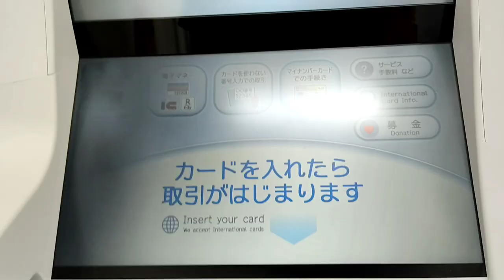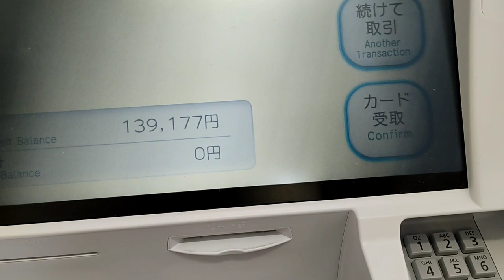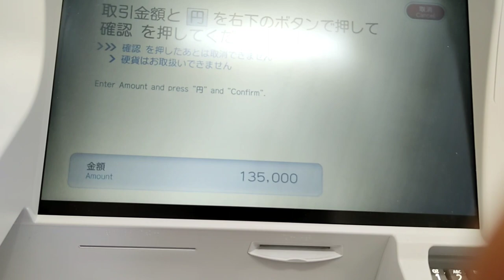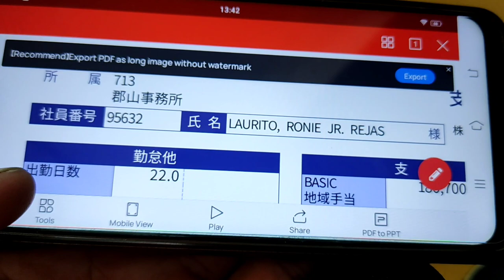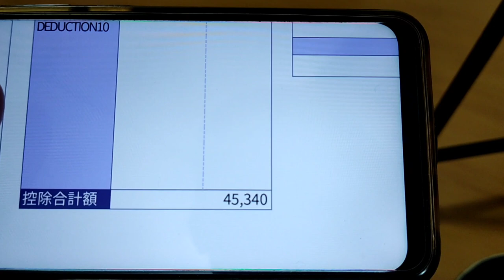SAHOD ko sa Japan bilang Isang construction worker, carpenter trainee.